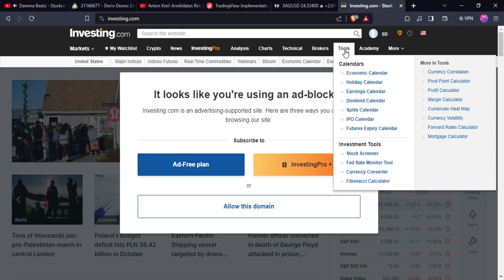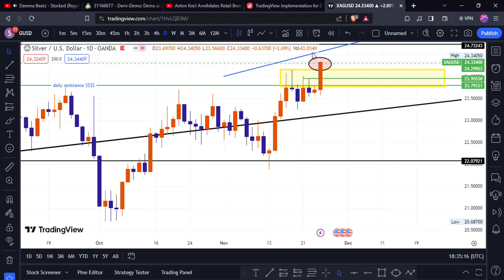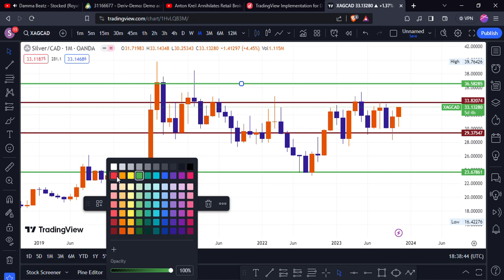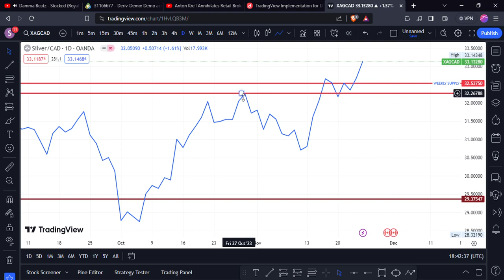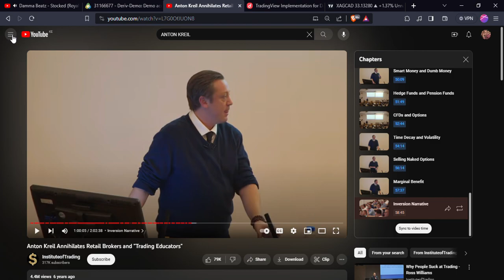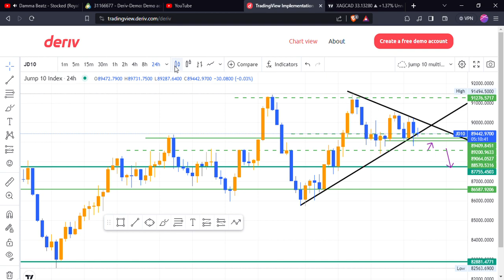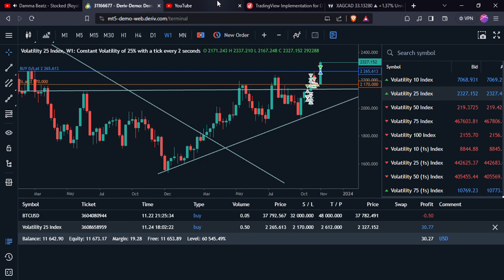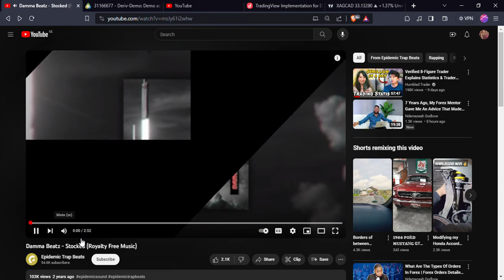XAGUSD MARKET BREAKDOWN